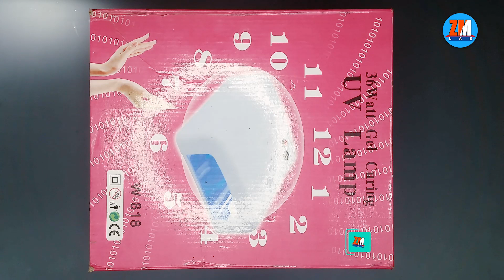UV LAMP, UV Paste and UV SOLDER MASKING Paste for PCB | In Urdu/Hindi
Hi, Guys, In this video, you will see a UV lamp, UV paste for Smartphone Display Panels, and BGA Soldering mask PCB paste. UV lamp, UV Liquid Glue, and UV Soldering mask Paste for PCB introduction and their use.
I hope you will find this helpful!!